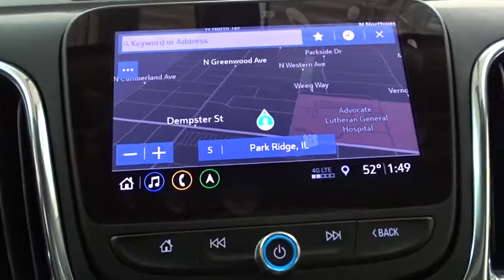2019 Chevrolet Equinox Des Plains, Niles, Glenview, Chicago, Elk Grove, IL B25966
Pepperdust Metallic New 2019 Chevrolet Equinox available in Des Plains, Illinois at Bredemann Chevrolet. Servicing the Niles, Glenview, Chicago, Elk Grove, IL area.

2019 Chevrolet Equinox AWD 4dr LT w/2LT - Stock#: B25966 - VIN#: 3GNAXVEX5KS543916

Bredemann Chevrolet
1401 Dempster St

LT PREFERRED EQUIPMENT GROUP  includes Standard Equipment,LICENSE PLATE FRONT MOUNTING PACKAGE,STEERING WHEEL  LEATHER-WRAPPED 3-SPOKE,TRANSMISSION  9-SPEED AUTOMATIC  ELECTRONICALLY-CONTROLLED WITH OVERDRIVE  includes Driver Shift Control (STD),WHEELS  18 (45.7 CM)  ALUMINUM  (STD),USB DATA PORTS  2  includes SD Card Reader  auxiliary input jack  located within front center storage bin,UNIVERSAL HOME REMOTE  includes garage door opener  programmable,CONFIDENCE & CONVENIENCE PACKAGE  includes (B26) Driver Confidence Package and (ZQ2) Driver Convenience Package content,AXLE  3.17 FINAL DRIVE RATIO,SEATS  HEATED DRIVER AND FRONT PASSENGER,PEPPERDUST METALLIC,AUDIO SYSTEM  CHEVROLET INFOTAINMENT 3 PLUS SYSTEM WITH CONNECTED NAVIGATION  8 DIAGONAL HD COLOR TOUCHSCREEN  AM/FM stereo  Bluetooth audio streaming for 2 active devices  Apple CarPlay and Android Auto capable  enhanced voice recognition  in-vehicle apps  cloud connected personalization for select infotainment and vehicle settings. Subscription required for enhanced and connected services after trial period.,POWER OUTLET  120-VOLT  LOCATED ON THE REAR OF CENTER CONSOLE,SHIFT LEVER  LEATHER-WRAPPED,MIRRORS  OUTSIDE HEATED POWER-ADJUSTABLE  MANUAL-FOLDING  BODY-COLOR  with turn signal indicators,REMOTE START,AIR CONDITIONING  DUAL-ZONE AUTOMATIC CLIMATE CONTROL  with individual climate settings for driver and right-front passenger,DRIVER CONVENIENCE PACKAGE  includes (BTV) Remote Start  (CJ2) dual-zone automatic climate control  (KA1) driver and front passenger heated seats  (N34) leather-wrapped steering wheel  (VY7) leather-wrapped shift lever  (UG1) Universal Home Remote and (TB5) power liftgate,REAR CROSS TRAFFIC ALERT,LANE CHANGE ALERT WITH SIDE BLIND ZONE ALERT,ENGINE  2.0L TURBO  4-CYLINDER  SIDI  VVT  (252 hp [188.0 kW] @ 5500 rpm  260 lb-ft of torque [353.0 N-m] @ 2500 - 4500 rpm) (STD),HD REAR VISION CAMERA,SUN & NAVIGATION PACKAGE  includes (WPZ) Infotainment Package content and (C3U) power sunroof,JET BLACK  PREMIUM CLOTH SEAT TRIM,TIRES  P225/60R18 ALL-SEASON BLACKWALL  (STD),SUNROOF  POWER,REAR PARK ASSIST WITH AUDIBLE WARNING,SEATS  FRONT BUCKET  (STD),INFOTAINMENT PACKAGE  includes (IOU) Chevrolet Infotainment 3 Plus system with connected Navigation and 8 diagonal HD color touchscreen  (UVB) HD Rear Vision Camera  (MCZ) 2 USB ports  located in front console bin  (MCR) 2 USB data ports  includes SD Card Reader  auxiliary input jack  located within front center storage bin and (KI6) 120-volt power outlet,LIFTGATE  REAR POWER,USB DATA PORTS  2  LOCATED IN THE FRONT CONSOLE BIN,DRIVER CONFIDENCE PACKAGE  includes (UD7) Rear Park Assist  (UFG) Rear Cross Traffic Alert  (UKC) Lane Change Alert with Side Blind Zone Alert and (DWK) outside heated power-adjustable manual-folding body-color mirrors with turn signal indicators,Turbocharged,All Wheel Drive,Tow Hitch,ABS,4-Wheel Disc Brakes,Aluminum Wheels,Tires - Front All-Season,Tires - Rear All-Season,Temporary Spare Tire,Luggage Rack,HID headlights,Automatic Headlights,Privacy Glass,Heated Mirrors,Power Mirror(s),AM/FM Stereo,MP3